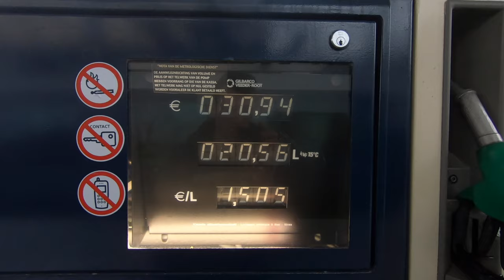Vlog 33: Euro CX pt 6 (Maldegem Mid Week Parkcross)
Back from Denmark with the light at the end of the tunnel but first the traditional first race after worlds, Maldegem Parkcross. Wout finally gets his big prime time appearance, Becca adds to her tallies but who's actually keeping score?, and Eric Thompson shows up!